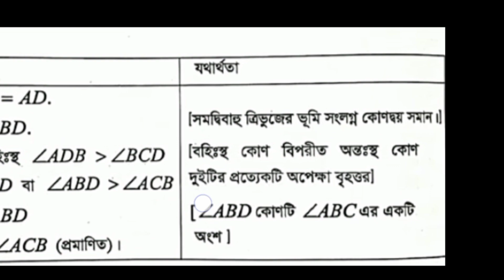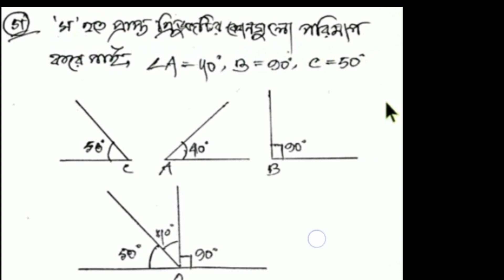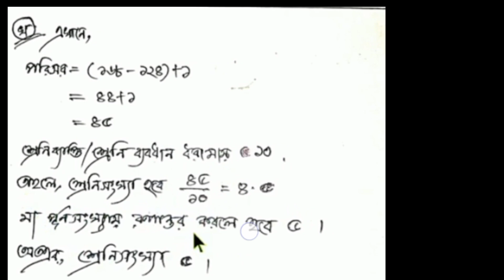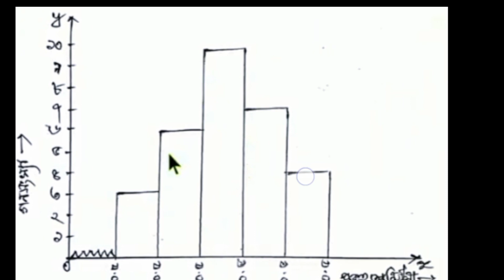Class 7 Assignment 6th week | Mathematics | ৭ম শ্রেণির এ্যাসাইনমেন্ট ৬ষ্ঠ সপ্তাহ | গণিত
Class 7 Assignment 6th week | Bangla | ৭ম শ্রেণির এ্যাসাইনমেন্ট ৬ষ্ঠ সপ্তাহ | গণিত  | Class 8 Mathematics

Class 7 Assignment 6th week || Bangla || ৭ম শ্রেণির এ্যাসাইনমেন্ট ৬ষ্ঠ সপ্তাহ | Class 7 Assignment-6

Class 9 Assignment-3|| Ict || ৯ম শ্রেণির এ্যাসাইনমেন্ট-৩|| তথ্য ও যোগাযোগ প্রযুক্তি ||৩য় সপ্তাহ

Class 8 Assignment-3|| English || ৮ম শ্রেণির এ্যাসাইনমেন্ট-৩|| ইংরেজি||৩য় সপ্তাহ

৭ম শ্রেনির এসাইনমেন্ট উত্তর
৭ম শ্রেনির বিজ্ঞান এসাইনমেন্ট উত্তর
Class 7 Science Assignment Answer,l
assignment
class 7
education
৭ম বিজ্ঞান এসাইনমেন্ট উত্তর
বিজ্ঞান এসাইনমেন্ট
৭ম শ্রেনি
talukdar academy
english apps
high school
school assignment
class 7 assignment ans
৭ম শ্রেনি উত্তর
৬ষ্ঠ সপ্তাহের এসাইনমেন্ট উত্তর
assignment answer